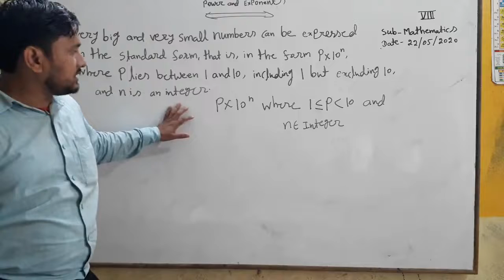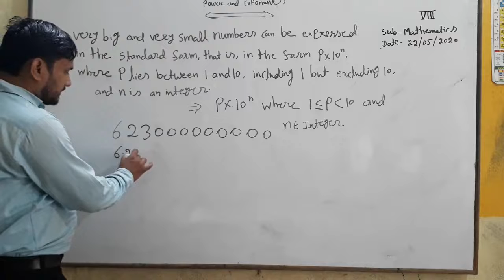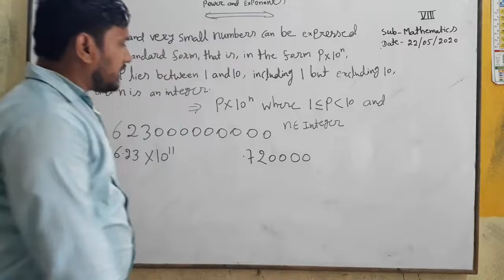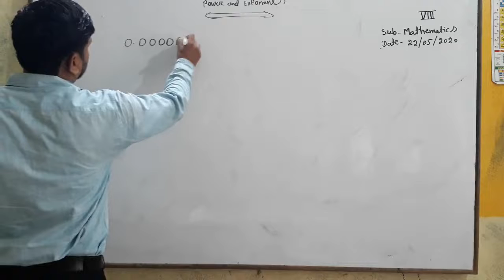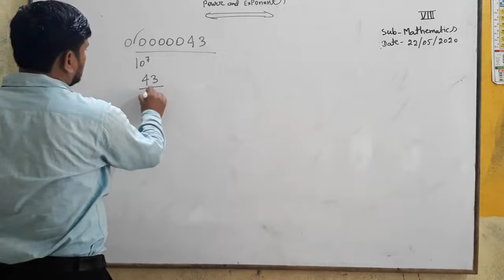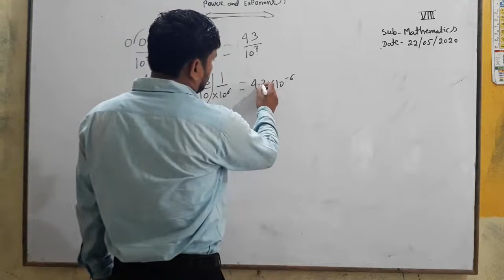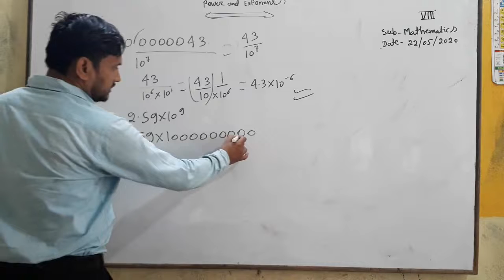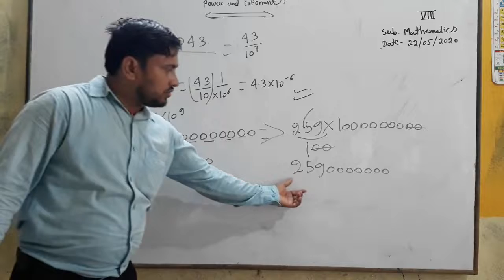STD 8 - MATHEMATICS - 22.05.2020